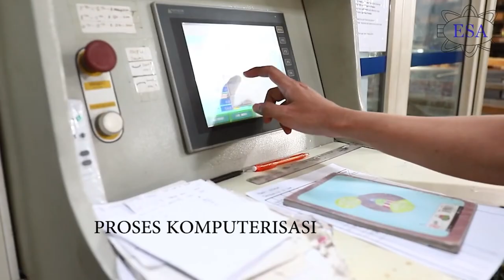KOMPILASI EKSPERIMEN TAHUN INI